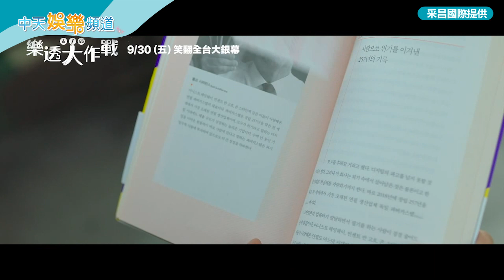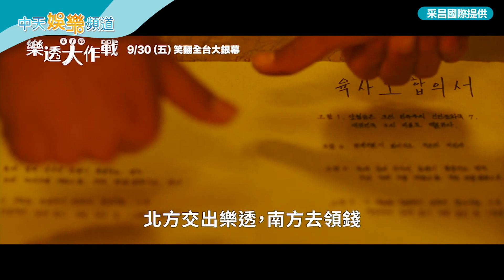【撩星聞】超越《雞不可失》的搞笑 高庚杓瘋搶57億樂透大作戰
被獲譽為「南韓年度票房黑馬」的爆笑神片《樂透大作戰》即將上映，曾演出《分手的決心》、《極速首爾》等片的高庚杓，這回搖身一變，成為在南北韓軍事交界線附近服役的南韓兵長，展現他的搞笑功力。